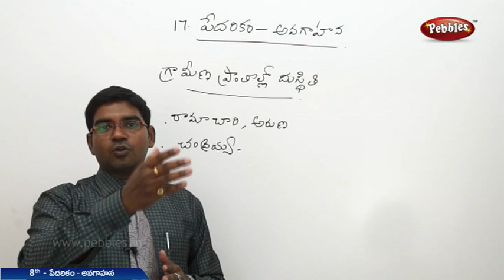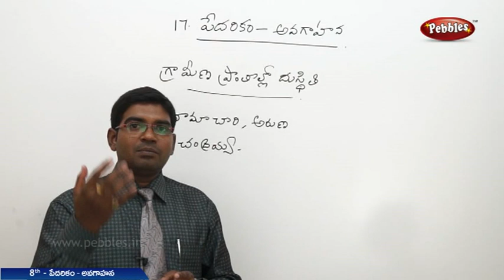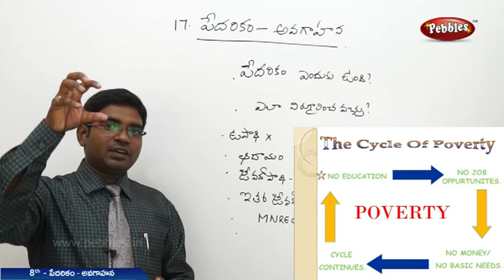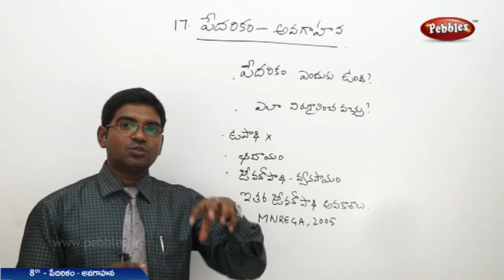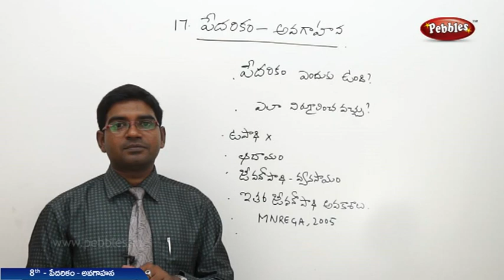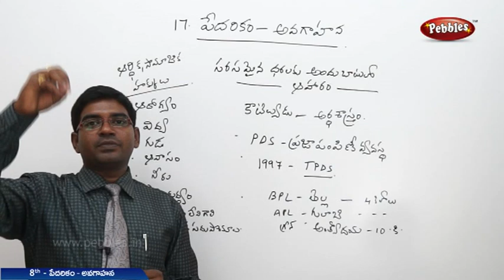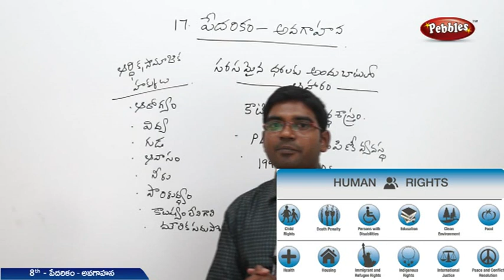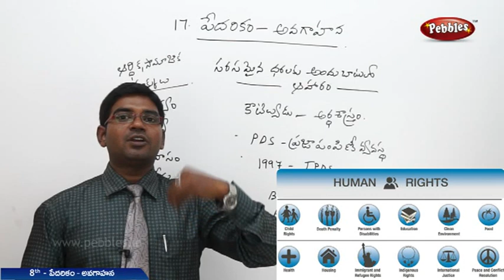CBSE Syllabus Class 8th Social Studies Telugu medium | పేదరికం అవగాహన | Poverty Awareness